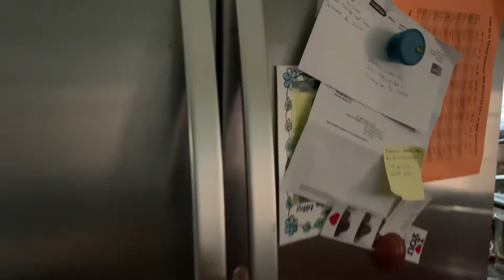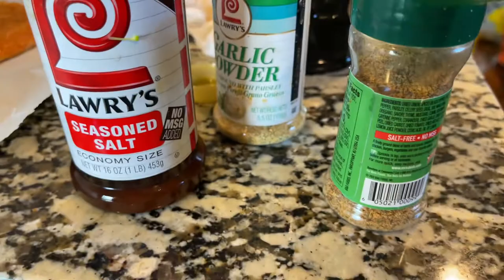What I Eat In A Day To Lose 5 Pounds Intermittent Fasting | Friday Vlog | Work Day at Home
In this video I am sharing with what I eat in a day to lose 5 pounds. Intermittent fasting.

Martha Harris $marty1498

Equipment for video

iPhone
Ring light  Amazon
Tripod Amazon

The comments, opinions and commentary in this video is strictly for entertainment and educational purposes only. We are in no way shape of form condone violence or harmful intent to anyone in this video. All opinions addressed are all alleged .